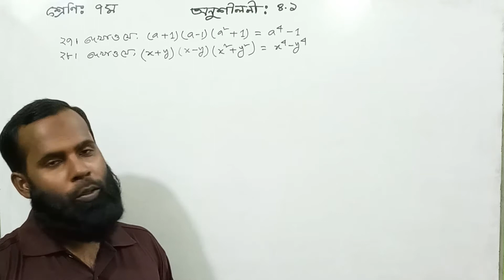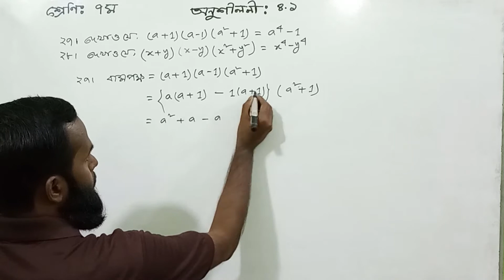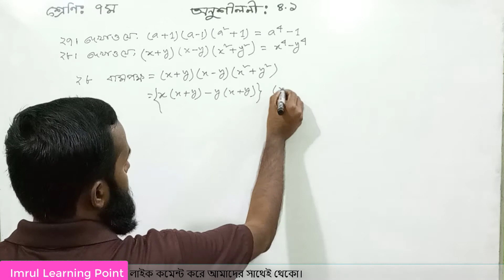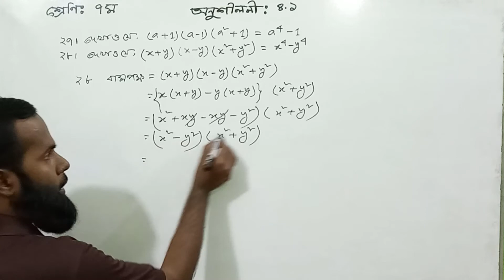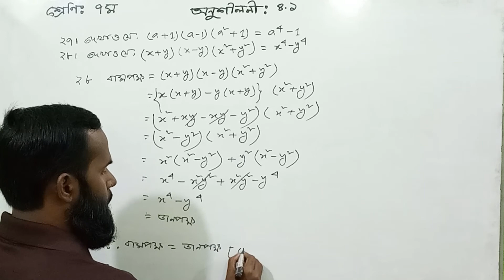Class 7 math 4.1 part 7।।Class seven 4 1 q 27 & q 28 ।। Seven math 4.1।। 7 Math Chapter 4.1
Do you want to learn the seven math 4.1 ? Or  any video on 7 math chapter 4.1? Visit Imrul Learning Point  and watch  class 7 math 4.1  bangla tutorial with question no 27 and 28. You can learn about this Seven math 4.1 chapter. So don’t miss staying with  imrul Learning Point.

In this video we will learn:
0:00 Introducing
0:35 Class 7 math ex-4.1 27
3:24 Class 7 math ex-4.1 28